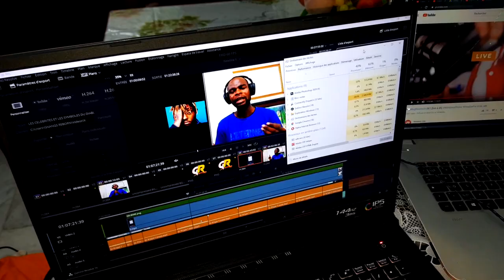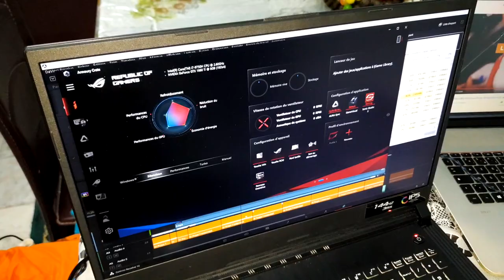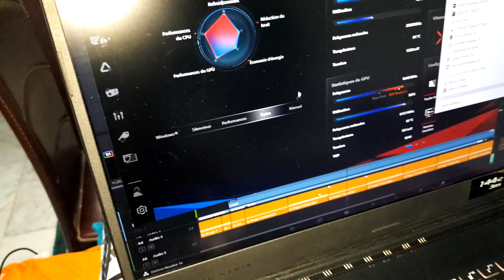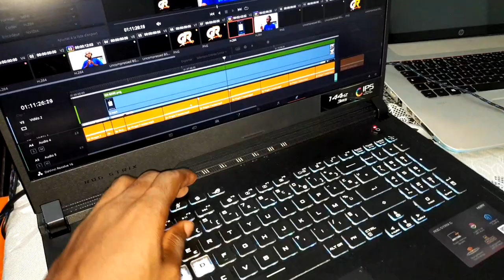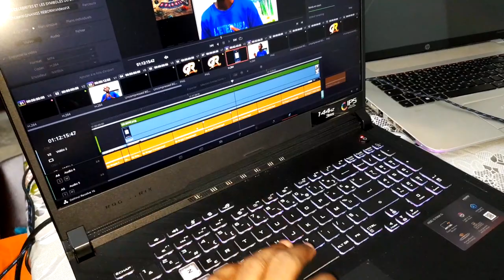ASUS ROG STRIX G731GU : Enable Turbo mode For Video Editing - Davinci Resolve 16